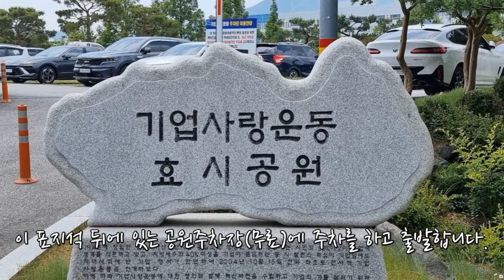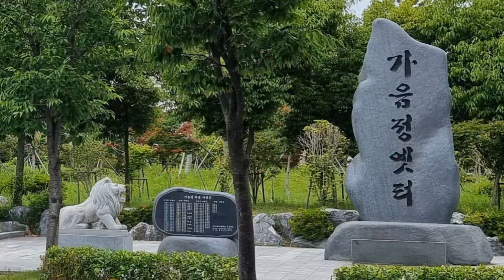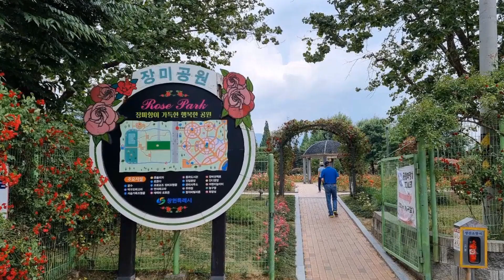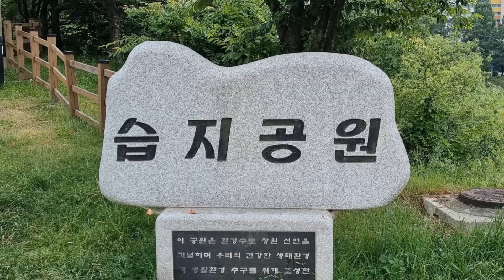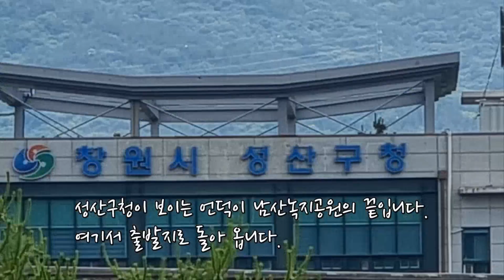기업사랑공원/장미공원/습지공원/남산녹지공원/창원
기업사랑공원/장미공원/습지공원/남산녹지공원/창원(24.6.3)